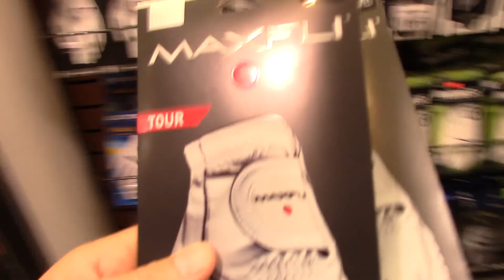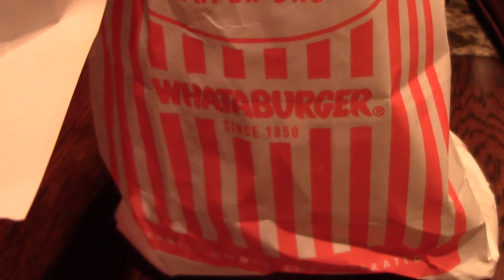A LITTLE GOLF CAN'T HURT OR CAN IT?! VLOG #46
Hope you enjoy! What are you recording?!